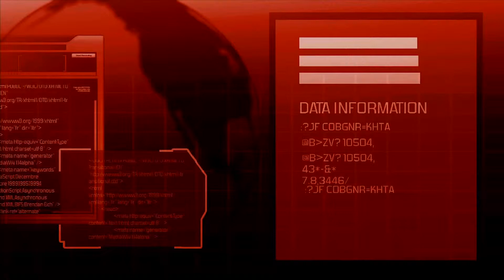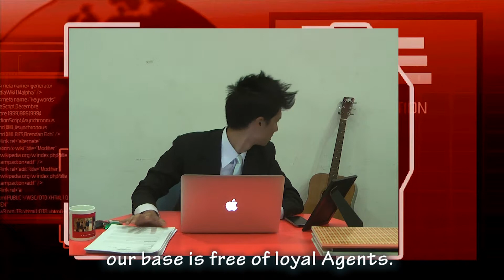cooperative games introduction